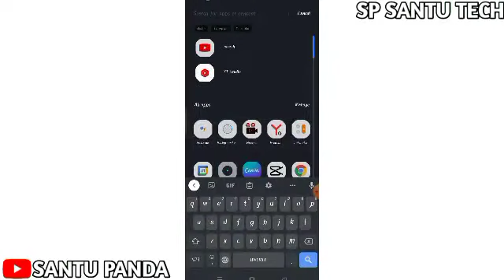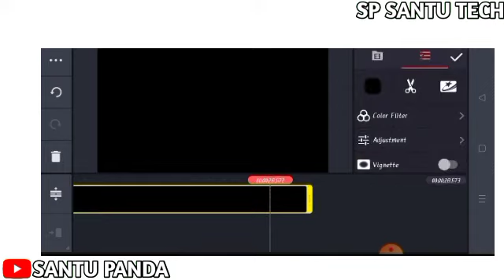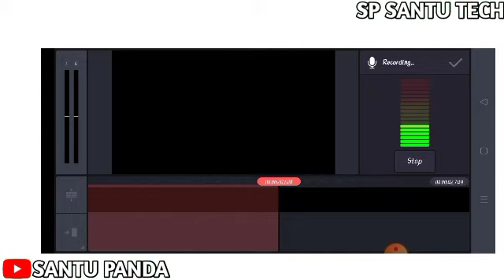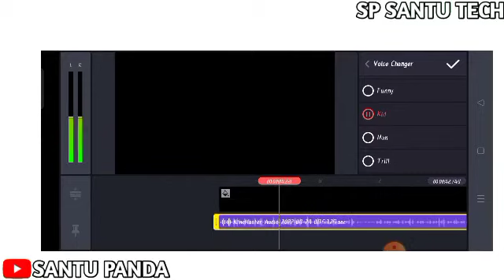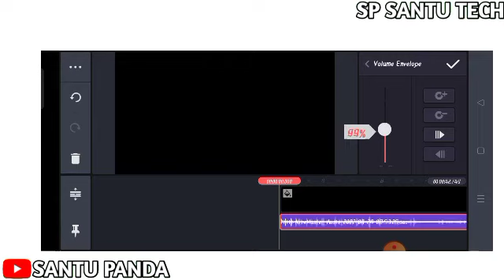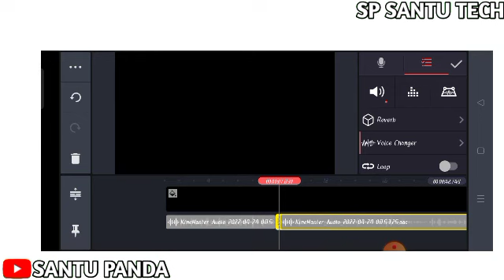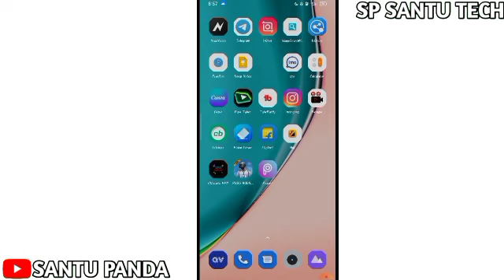How to Change video voice in kinemaster।kinemaster voice change।video voice changer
Description:-

.প্রিয় বন্ধুরা আজকে ভিডিও টা দেগাতে চলেছি আপনারা কিভাবে খুব সহজে Kinemaster

keywords Research:-

kinemaster voice change
kinemaster
how to change your voice in kinemaster
kinemaster voice changer
how to change voice
how to change video voice in kinemaster
video voice changer
voice change in kinemaster
kinemaster me voice ko change kaise kare
how to change voice in kinemaster
voice changer
voice changer in kinemaster
 Kinemaster video editing
 Kinemaster Voice editing